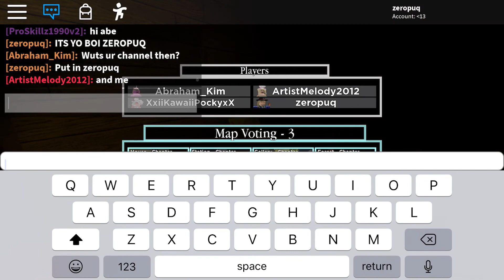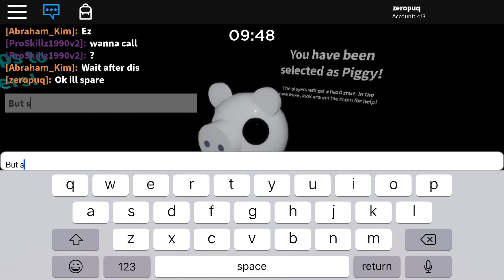Piggy: Playing as Memory